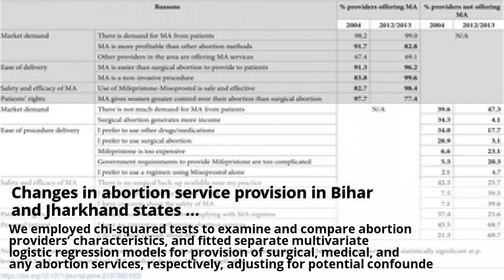Analyses de infidélité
ECMWF | Advancing global NWP through international collaboration . Valorisation touristique des monuments historiques | Direction ... . Changes in abortion service provision in Bihar and Jharkhand states ... . UK manufacturing output contracts sharply, down 1.4% m/m in April . Nawaz's narrative: It's not about India, it's only about Pakistan | ORF . National Security: Time to act, not react or appease .